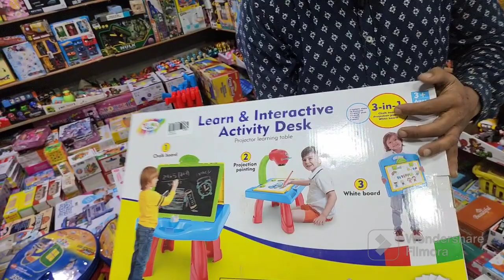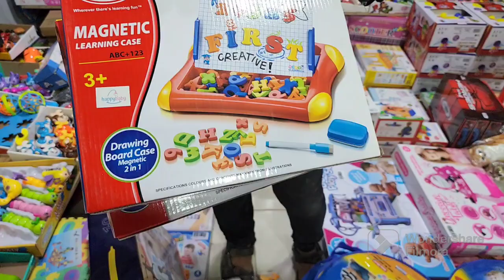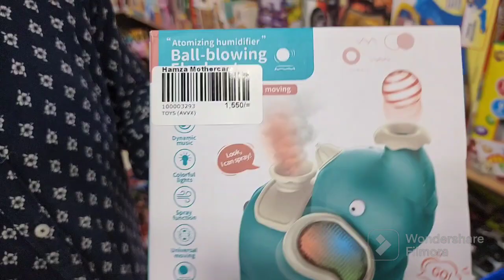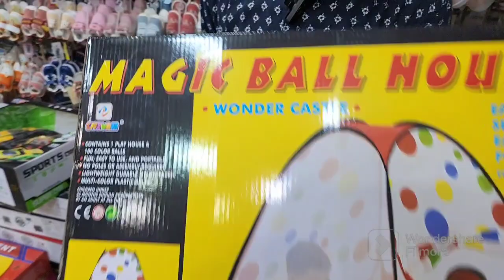HAMZAMOTHERCARE..| TOY SHOP..| ALL KIND OF TOYS AVAILABLE IN WHOLESALE..| IMPORTED TOYS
Hamza Mothercare
All in One Roof
💫👉 Inbox: m.me/Hamzamothercare
Shop Timing 11AM to 10PM‼️SUNDAY ALSO OPEN TIMING 12PM TO 8PM
ADDRESS MENTIONED 👇👇👇